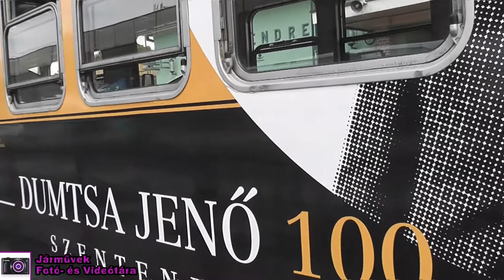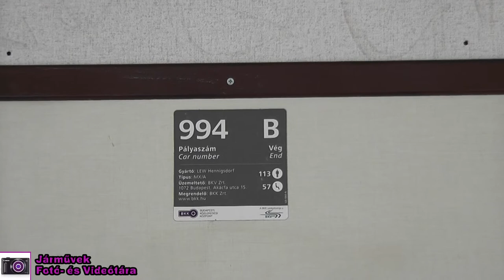2017.07.15 | A 994-es sárga-fekete HÉV a H5-ös vonalon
UPDATE: A HÉV matricáját 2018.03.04-én eltávolították

Dumtsa Jenő emlékére matricázta fel a MÁV-HÉV a 994-es HÉV-et ilyenre. Jenő volt az első polgármester Szentendrén, aki amúgy sokat hozzátett a HÉV építéséhez. A HÉV belülről semmit sem változott.
Zene:
TheFatRat - Unity